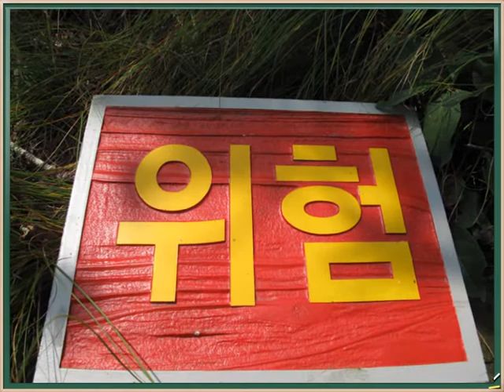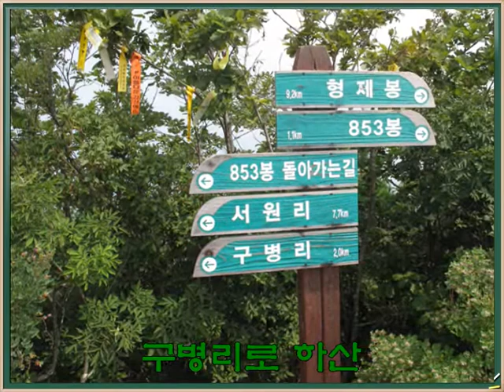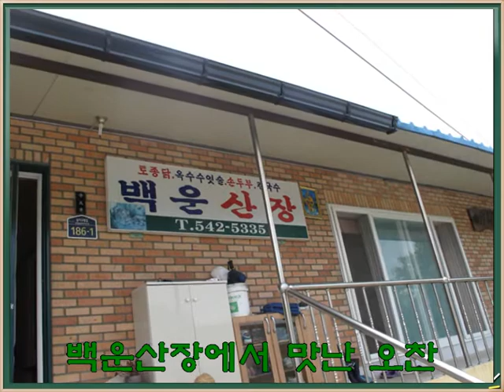85 - 구병산(2014.08.23)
구병산

                 김 현 수

산을 사랑하는
독수리 오형제
구병산에 다녀왔습니다.